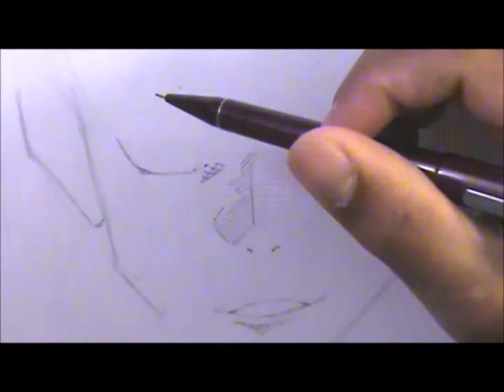DRAWING - GOJO Satoru from Jujutsu Kaisen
Drawing of Satoru Gojo form Jujutsu Kaisen